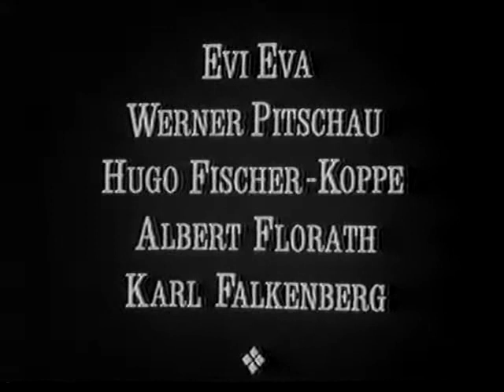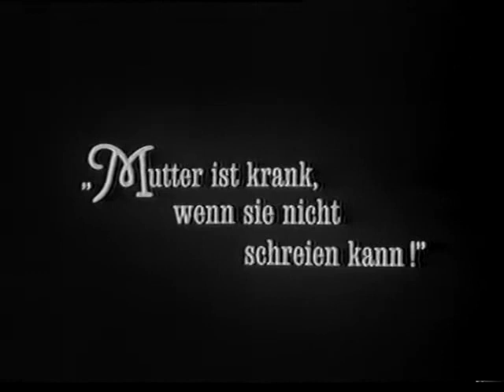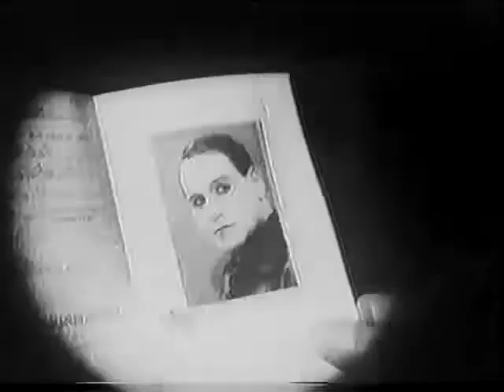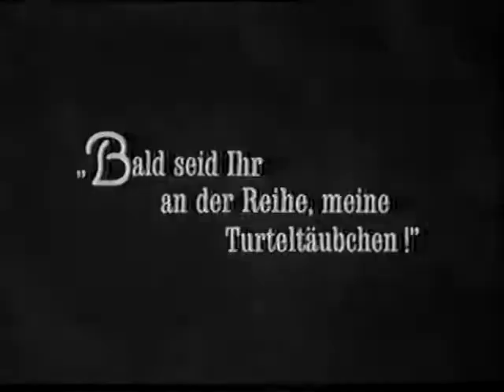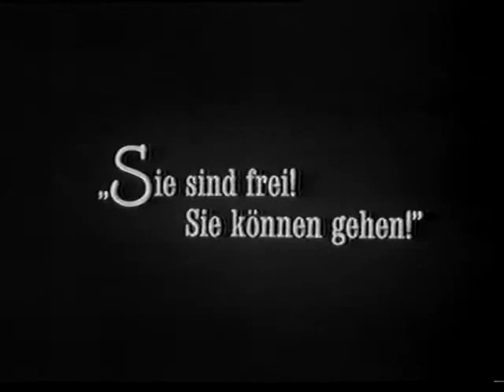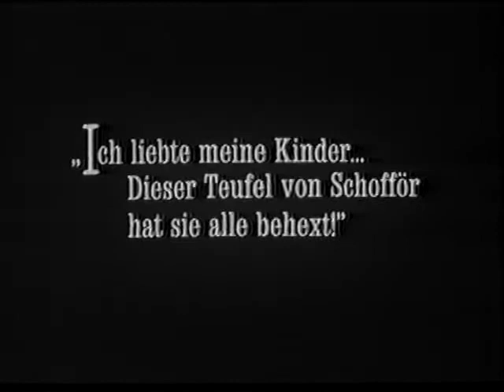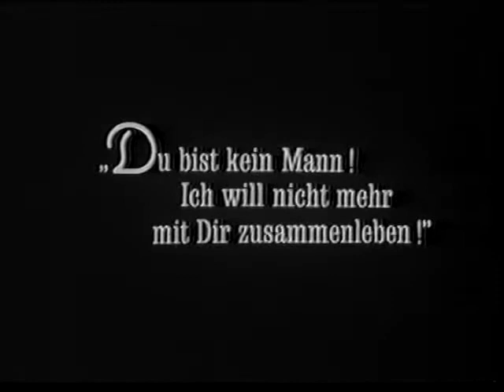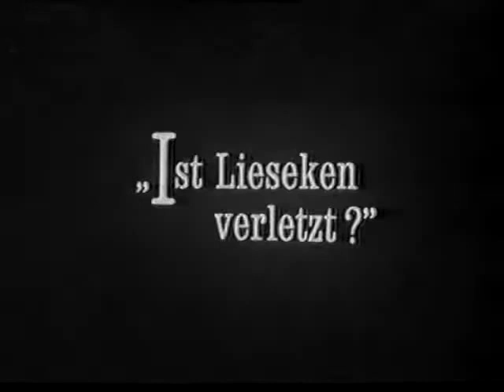A Última Carruagem de Cavalos em Berlim (1926) | Die letzte Droschke von Berlin | Alemanha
🙏 AJUDE-NOS A MANTER O CANAL MUNDO CINEMA MUDO ❤️

Um motorista de táxi em Berlim se recusa a abandonar sua carruagem de cavalos e mudar para o transporte motorizado.

O filme foi rodado em Berlim de dezembro de 1925 a janeiro de 1926. O ator principal Lupu Pick, que trabalhou principalmente como diretor e produtor na década de 1920, produziu ele mesmo o filme com sua produtora Rex-Film. Pick usou o experiente Carl Boese como diretor. O filme pretendia ser uma continuação de The Last Man , cujo roteiro Carl Mayer escreveu originalmente para Lupu Pick. Lupu Pick deveria ter dirigido o filme e desempenhado ele próprio o papel principal do porteiro, que Emil Jannings desempenhou com grande sucesso sob a direção de FW Murnaus . O taxista Lüdecke é uma figura relacionada a esse porteiro que, devido à idade avançada, não consegue mais fazer seu trabalho a contento do patrão e é rebaixado a atendente de banheiro - o último homem de pé.
Lupu Pick chamou The Last Droschke von Berlin de “um tapa naturalista na cara dos esnobes expressionistas”.

A Última Carruagem de Cavalos em Berlim (livre tradução)
Die letzte Droschke von Berlin
Gênero: Comédia, Drama
Diretor: Carl Boese
Ano de lançamento: 1926
País de origem: Alemanha

🙏 APOIO ao canal Mundo Cinema Mudo ❤️
Ajude o canal com qualquer valor que você puder 👍